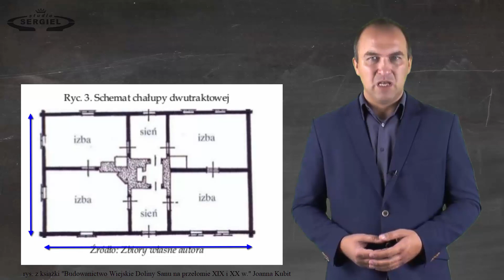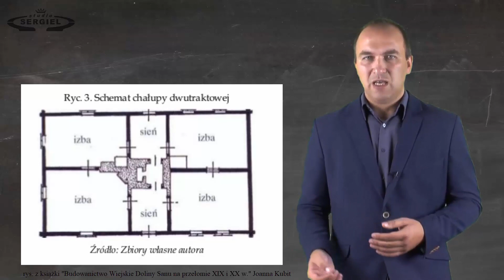Dom w Proporcji Złotego Podziału Ocinka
Mówiąc najprościej, Złoty podział (znany również jako złoty podział, złoty środek, boska proporcja lub grecka litera Phi) istnieje, gdy linia jest podzielona na dwie części, a dłuższa część (a) jest podzielona przez mniejszą część (b) jest równa sumie (a) + (b) podzielonej przez (a), przy czym obydwie wartości wynoszą 1,618.

Ale nie pozwól, aby cała matematyka cię przygnębiła. W projektowaniu Złoty Podział Odcinka sprowadza się do estetyki - tworzenia i doceniania poczucia piękna poprzez harmonię i proporcje.

Zobacz jak wykorzystaliśmy złoty podział odcinka do zaprojektowania jednego z naszych budynków.